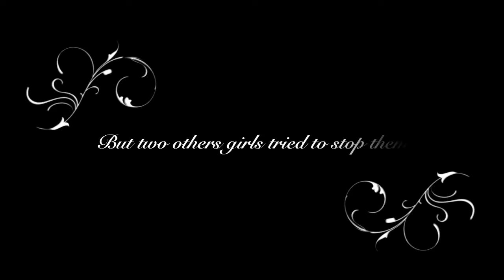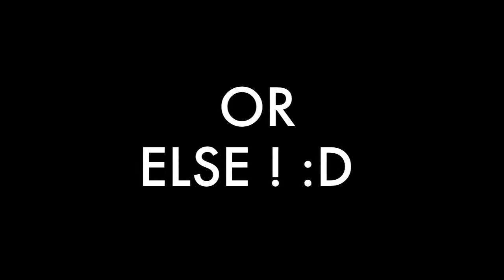WANNABE : The Making of a Video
This is the bloopers of the Wannabe video made by Loubaba and Ghita, If you haven't seen and want to pass out from boredom check it out on our facebook page : BELAOUD ENTERTAINMENT ! :D